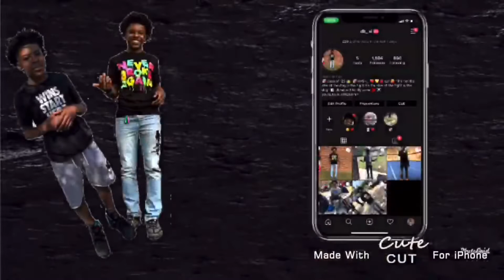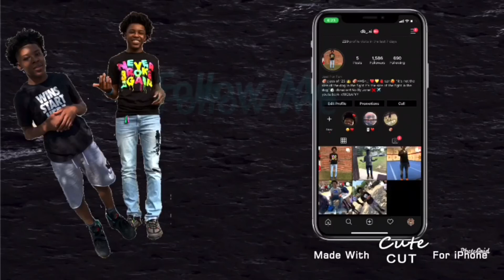I hurt my leg 😬 zoom vlog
It’s click bait I didn’t actually break my leg I just hurt it